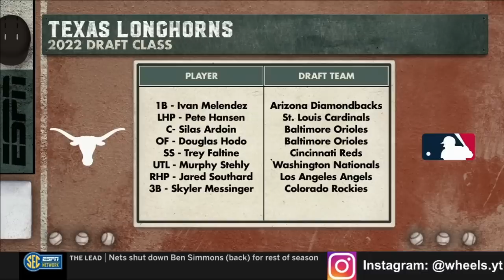#21 Texas vs Texas A&M Highlights | 2023 College Baseball Highlights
Texas Baseball and Texas A&M Baseball played a midweek game in the 2023 College Baseball Season.